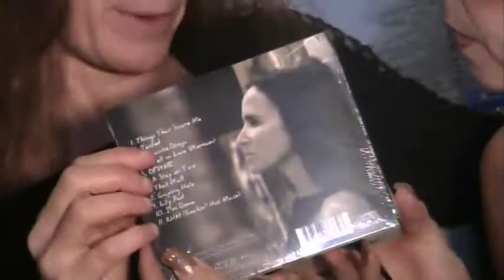Cognacscorner Christmas Pearl Lounge Marla Mase and Tomas Doncker Interview.mpg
TV Host Cognac Wellerlane interviews Marla Mase, Tomas Doncker and Actor/Director Alberto Bonilla at the Pearl Lounge in Chelsea, New York